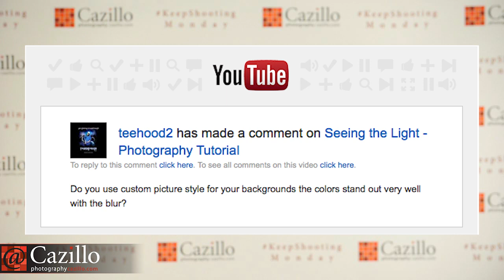Three Parts to a Great Photograph, Picture Styles & Squinty Models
Episode #18 of Keep Shooting! Monday I talk about what it takes to capture a great photograph in three parts: light, composition and exposure. In news Nikon released a list of their recommended lenses for the D800E which is also their 'best of', Canon 5D Mark 3 has new firmware 1.2.1 & Adobe is working on a version of Lightroom for the iPad. Post your photography questions below to be featured in next week's show. Keep shooting!

Links from this video:

Nikon published an updated list of recommended lenses for the D800E camera
Adobe working on Lightroom for iOS, uses cloud compute to edit RAW files